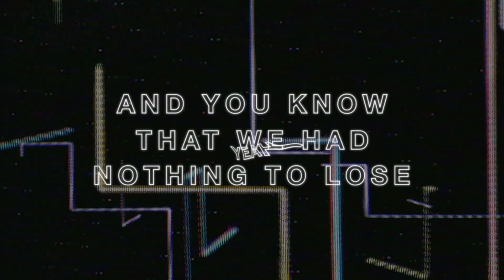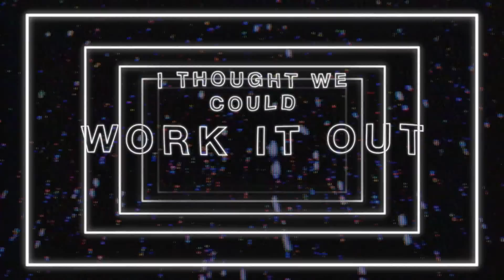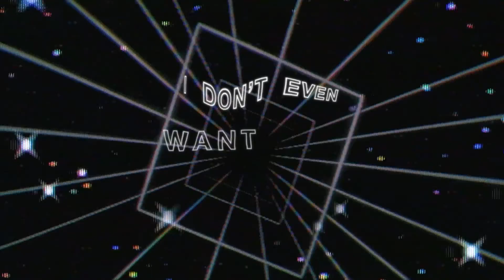Black Sands - Work It Out (Official Lyric Video)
Official lyric video for Black Sands - Work It Out (feat. Martino). Available everywhere now.

Video Production & Editing: Alfred Wales

English Lyrics
So tired of being in bad moods
So tired of being in this room (thats true)
So sick of trying to get through
Saying the same things that never ring true
So tired of playing the damn game (true)
So tired of running the same race
Same book but never the same page
So done with feeling this way

I'm off you (yeah im off that)
I lost you (cant find you)
Thought we could work it out, work it out
But Im off you
I don't even want you
I really thought we could work it out

I was so lost when I was with you
And you know that we had nothing to lose
The night you told me everything
Will never be like we used to imagine
I knew that between us
It wasn’t real
No quise ver como el tiempo nos separaba
Were not ideal
Ya no quiero verte
Oh I’m over ya

And do I gotta mention
You only wanted a mention
I can forget about you got dementia

So tired of giving it my all
So done with building these damn walls
So tired of hearing its my fault
The 4am calls that never get solved

Im off you (and im off that)

Spanish Lyrics
Me he cansado de estar de mal humor
Me he cansado de estar en esta habitación (es cierto)
Me he cansado de intentar que me entiendas
Siempre las mismas palabras, sin que resulten creíbles
Me he cansado de este maldito juego (es cierto)
Me he cansado de esta carrera
El mismo libro, pero en capítulos diferentes
Se acabó el sentirme de esta manera

Me he quitado de ti (he pasado página)
Te he perdido (no te encuentro)
Pensaba que lograríamos arreglarlo, arreglarlo
Pero me he quitado de ti
Ya ni te deseo
De verdad creía que lograríamos arreglarlo

Estaba tan perdida cuando estaba contigo
Y sabes que no teníamos nada que perder
La noche que me lo contaste todo
Nunca será como imaginábamos
Sabía que lo nuestro
No era de verdad
No quise ver cómo el tiempo nos separaba
Y tú
No eras perfecto
Oh, he pasado página

¿Y tengo que mencionar…
…que solo querías una mención?
Puedo olvidarte. Tengo demencia

De verdad creía que lograríamos arreglarlo, arreglarlo

Me he cansado de darlo todo
Se acabaron las barreras emocionales
Me he cansado de escuchar que es culpa mía
Esas llamadas de madrugada que no llevan a nada

Arreglarlo